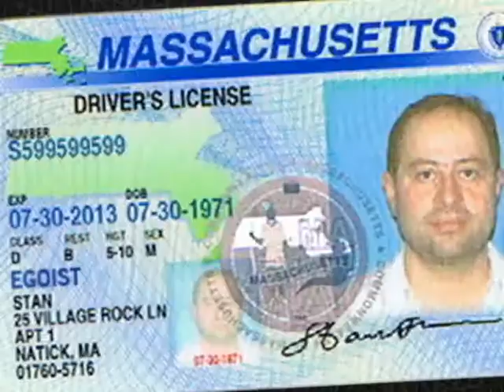One Family - The Egoist's